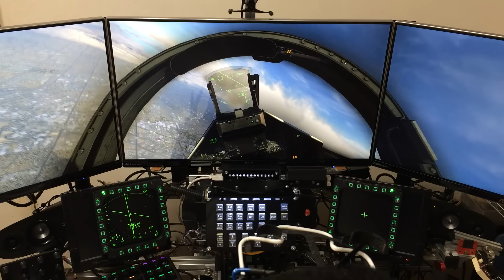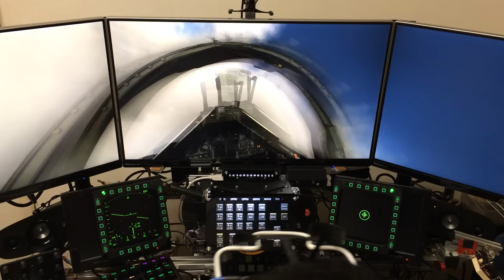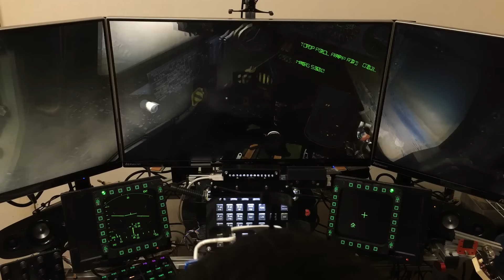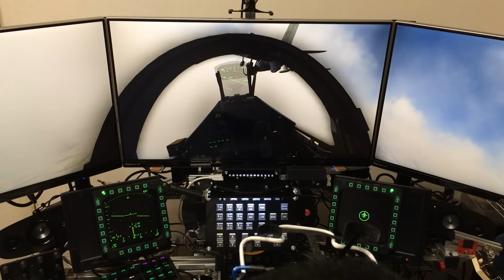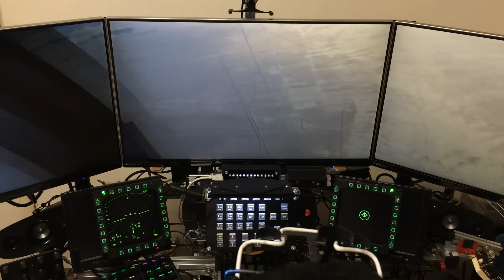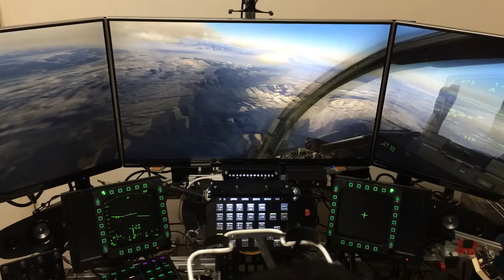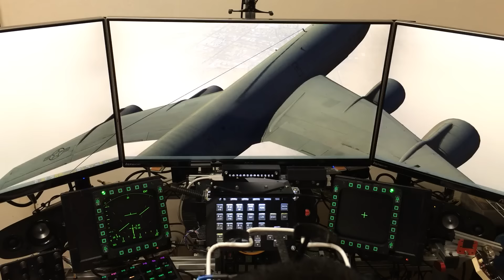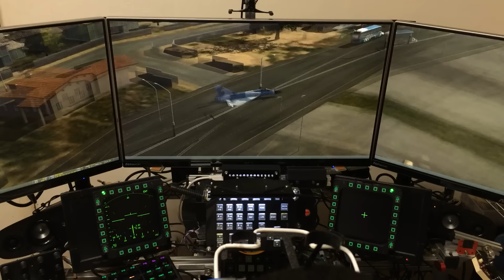[DCS 2.0] M-2000C aerial refueling multiplayer onboard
It was my first attempt for M2KC A2A refueling in multiplayer.  Actually I didn't know anything about M2KC ops except A2A refueling procedure. I'm using seperate earset for teamspeak so you can hear only my voice in this vid.

- internal fuel 20% at default, no external tanks
- some crosswinds
- tankers orbit at 15000ft

Pontiac 11 : horus, 12 : sonakis, 13 : simtech